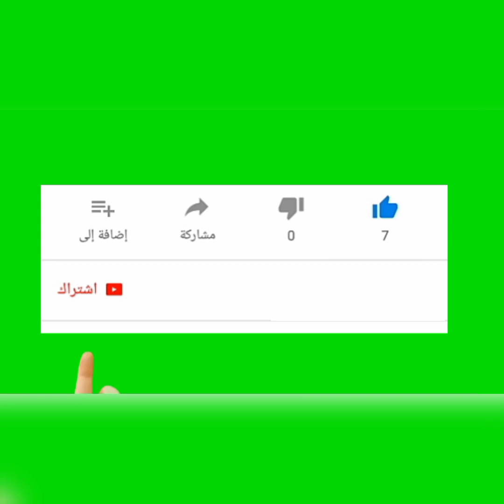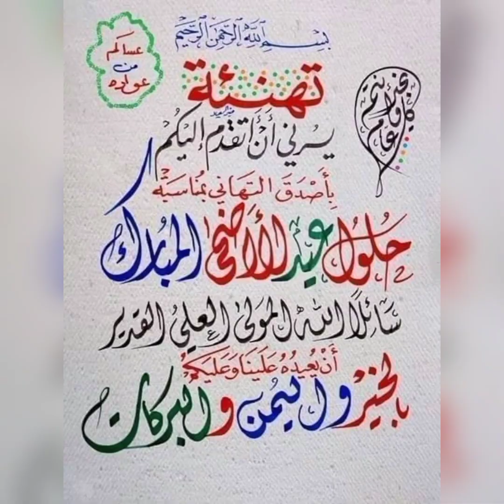أملو باللوز وزيت الزيتون والعسل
نصف كيلو لوز  كأس متوسط زيت زيتون ثلاث ملاعق كبيرة عسل نحل
# قناة_الأكل _الصحي